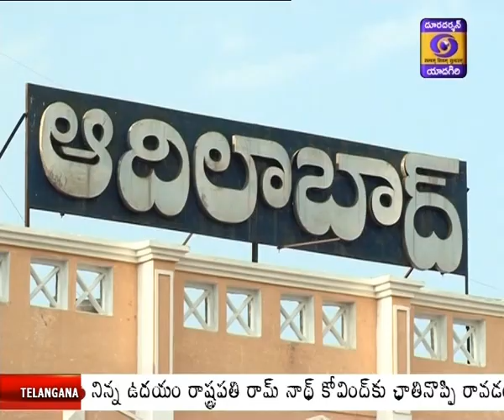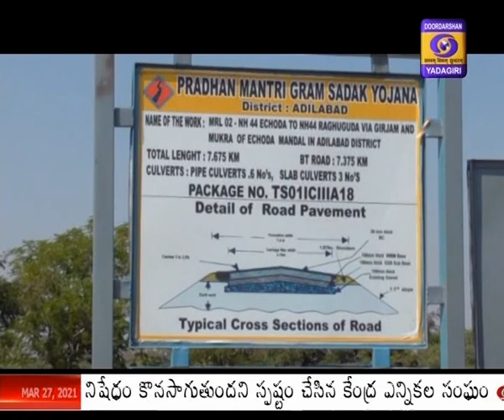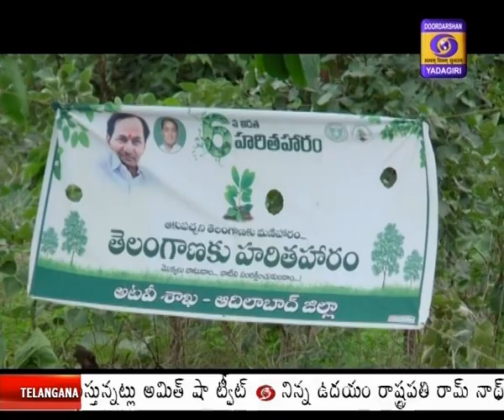Adilabad District Special Programme మన జిల్లా - మన ప్రగతి